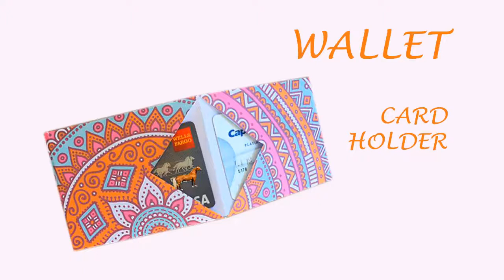DIY wallet - Useful easy origami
This video show you how to make an easy origami wallet or card holder, that I have done. It is not very difficult and really useful. You can make it even better than me.

Hope you enjoy and have good time.